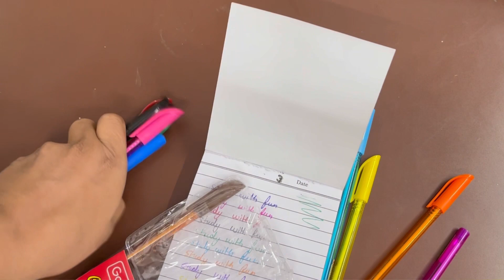Goldex checkmate demo / colourful pen demo/ study with fun